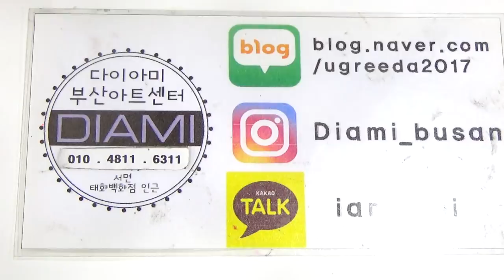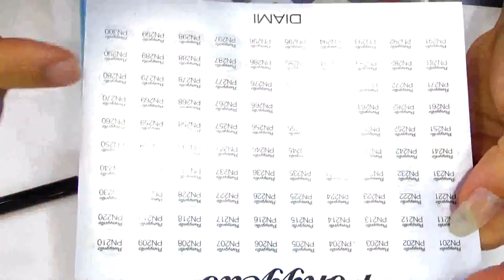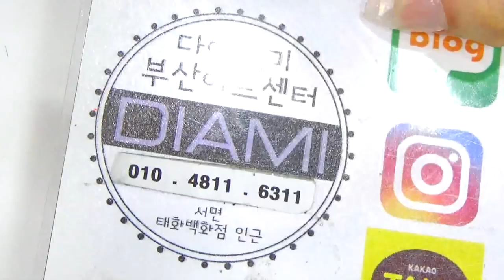[부산다이아미]신상 포니젤로2 "아이쒼나!!너무 예뻐"